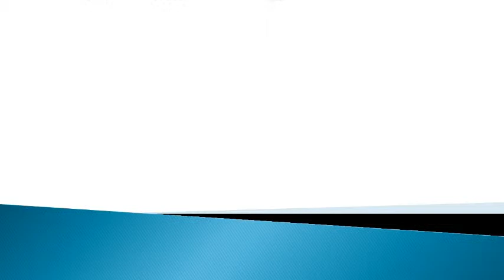Andrew Schartner Racing Zack-7-17-2011-1.mpg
Zack Babcock at Weedsport Heat race 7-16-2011